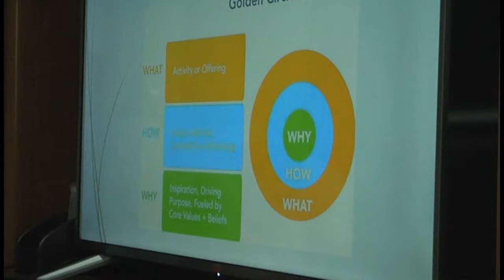201009 Cong 08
2020 October 9 Taiwan, Taishan Formation House
Formation Conference 2: The Community Oikos
Facilitator: John Nguyen Van Cong